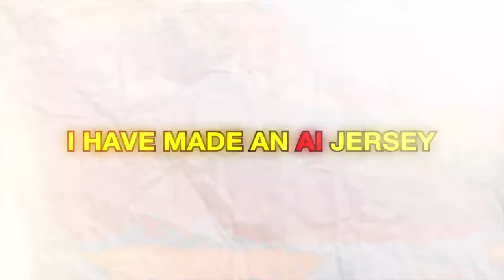I made 30 CUSTOM NBA JERSEYS and Had My Friends RANK THEM!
★JOIN THE SUBREDDIT! ► Reddit.com/r/jiedelsubmissions

Edited by: